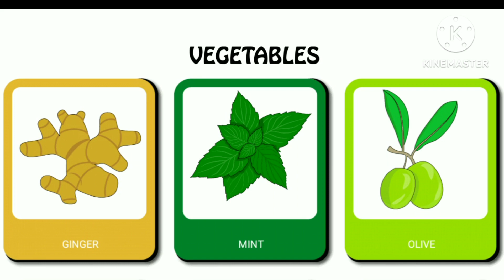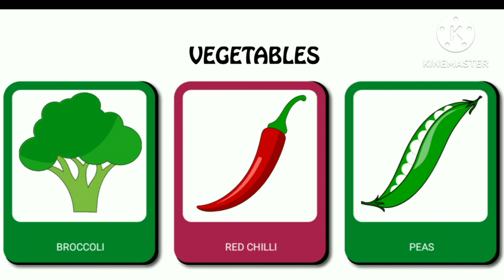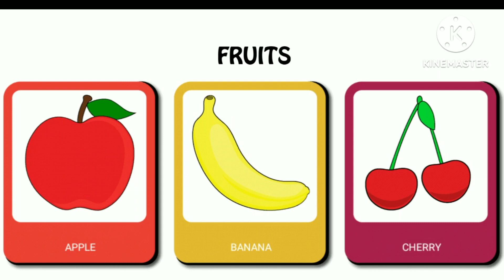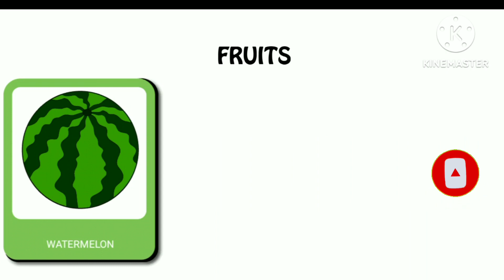fruits and vegetables name learning video easy learning video for kids